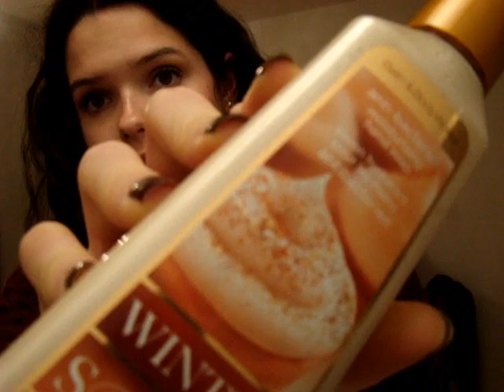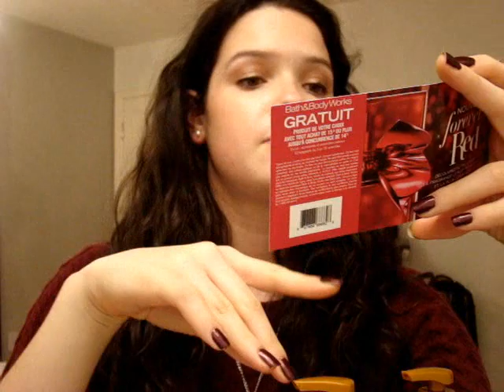Frénésie Shopping chez Bath and Body Works - Odeurs de Noël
Ils sont reçu les odeurs de Noël chez Bath and Body Works! Yabadabadooo!!!

Ce que j'ai acheté

-Chandelle Résine fraîne
-Chandelle Nuit d'hiver
-Savon désincrustant Candy Cane Bliss
-Savon hydratant Winter Spice Vanilla
-Savon désincrustant WInter Spice Vanilla

J'ADORE Winter Spice Vanilla! OMG ça sent divinement bon♥

Et vous, quelles sont vos odeurs préférées pour cet hiver?

Suis-je la seule à commencer à sentir l'hiver dehors?